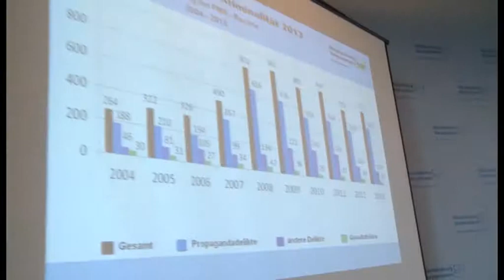Statistik zu politisch motivierter Kriminalität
Innenminister Lorenz Caffier stellt Zahlen vor